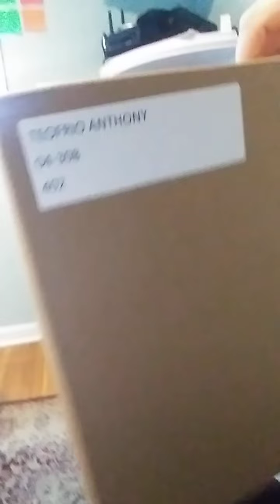'P.S.31Q' DEFINES 'DOE' AS 'DEPARTMENT OF EDUCATION' WHICH IS ADVERTISING ON TELL-A-VISION OZONE_ABO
'P.S.31Q' DEFINES 'DOE' AS 'DEPARTMENT OF EDUCATION' WHICH IS ADVERTISING ON TELL-A-VISION OZONE_ABO, I HAVE MADE AN 'OVERLAY PARLAY' 'VIDEO DOCUMENT' OF THE WOMAN, HER KINDRED WHERE AT THE P.S.31Q LOCATION TO COLLECT MY SIGNATURE & WHEN I ASKED FOR 'AN OPT OUT' THERE WAS 'NONE PROVIDED'
THE SAME 'D.O.E' 'DOE' TACTICS WHERE USED AGAINST MY CHILDREN WHO WHERE TAKEN FROM ME WHEN MOVED INTO 'NASSAU COUNTY'  BY 'OZONE_ABO'
"IM JUST A 'GOLGI APPARATUS' THAT 'PACKAGED SOME PROTEINS' IN THE FIELD I CALL 'RIBOSOMES' SO 'MOLECULAR BIOLOGY' CAN PROTECT ME"
SAME DAY AS THIS 'EVENT'/'ACTION' HAPPENED IN 'MY DAILY LIFEFRAME', I FOUND AN 'ARTIFICIAL INTELLIGENCE GOOGLE FEED ALGORITHM' THAT INFORMED ME OF SOME 'DOUBLE DIAMOND FUNNEL LOOKING PHENOMENON WITH A GLOWING TUBE BETWEEN THEM' FOR A 'VISUAL OVERSTATEMENT' WITHIN THE 'QUANTUM MIRROR STATE'  I AM CURRENTLY 'TRAVERSING THROUGH IN MY LOSS OF LIFETIME SPENT IN NEW YORK BEING WOUNDED BY SEVERAL MEASURES THAT ARE NOT ALWAYS AVAILABLE TO ME FOR RECALL IN THE MOMENT BUT WHEN I SIT QUIETLY IN REFLECTION, I AM 'AS OF LATE' FINALLY ABLE TO 'FATHOM' TO 'RELATE'"

NICOLE CATTARUZZA
STAR*1978
STAR*8378
11/17/2021